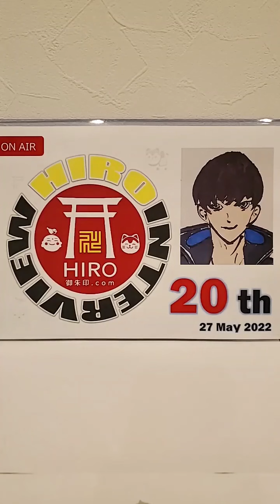20th ヒーローインタビュー（27/May/2022）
ヒロ☆御朱印スタLIVE♪
ゲリラLIVE専門チャンネル
「20th ヒーローインタビュー」

ヒーローインタビューでは、如意輪寺（愛知県南知多町）の五十嵐御住職と一緒に、
御朱印や仏教等について、楽しくお話を展開していきます。
※僕は日頃より、「しゅうわさん」とお呼びしています。

今回は【事前告知】配信でお届けしました！
内容盛り沢山となっています♪

■どこよりも早く、如意輪寺さん6月の新作☆御朱印紹介

■新作御朱印『弥勒菩薩』の実演！圧巻です！

■しゅうわさんのボルテージがMAXに！
来年生誕1250年を迎える『弘法大師』様にまつわるお話
※ちなみに弘法大師様のお誕生日は6月15日です。

■ヒロ☆最新情報
・新作！第三弾！ヒロ☆オリジナル御朱印帳の反響
　※5月31日受付締切となります。
・ヒロ画伯w 挟み紙の反響
　※如意輪寺さんVer、宝厳寺さんVer、顕妙寺さんVerの3ヵ寺バージョン
・ココ☆マスク、ココ☆スタンプ会の反響
　※境香取神社さんで開催中
・今後のLIVEスケジュールなどなど…

■その他いろいろ…(^^♪

今回はなぜか…！？
しゅうわさんも僕もボルテージがMAXに～！
いつもよりややテンション高めな今回のヒーローインタビュー♬

多少見づらい部分もございますが、ご了承ください。

気に入っていただけたら、チャンネルのご登録…よろしくお願いいたします。

 かっこいい御朱印から可愛い御朱印まで幅広くポストしています。

 ♥ご縁に感謝♥